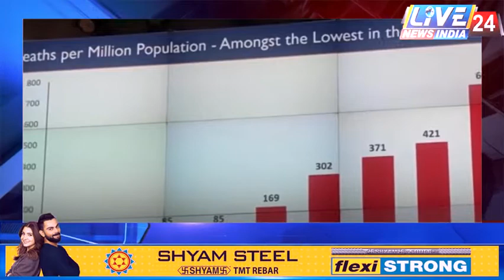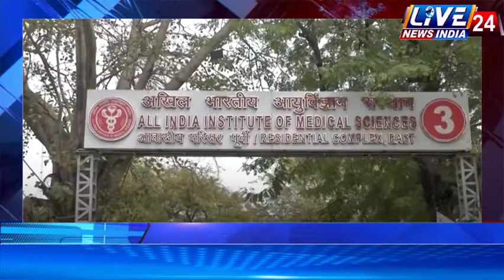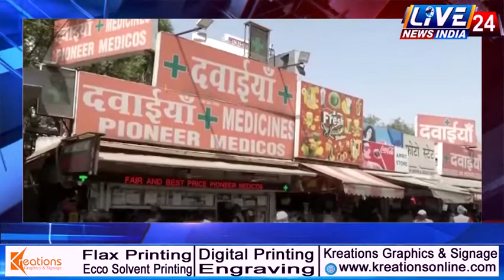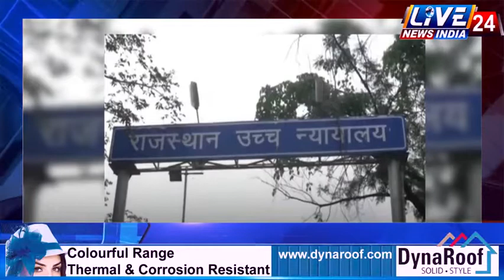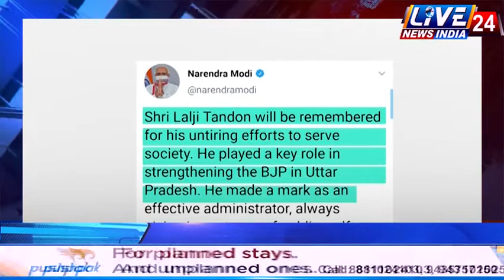Top_9_News में देखिए देशभर की शीर्ष खबरें। 22.07.2020